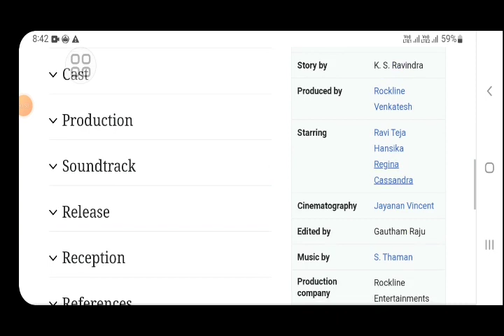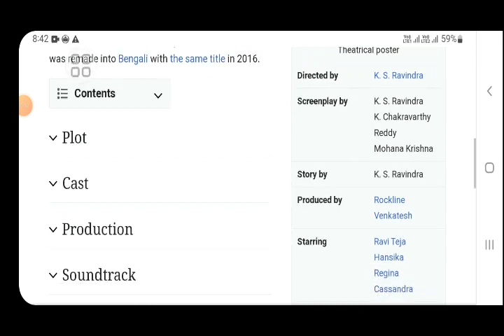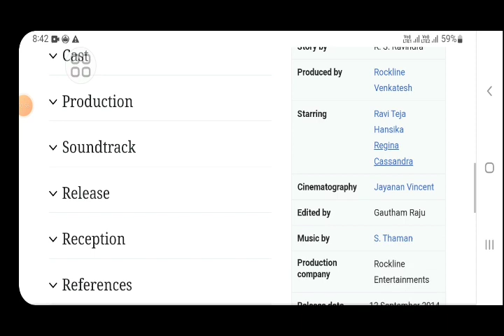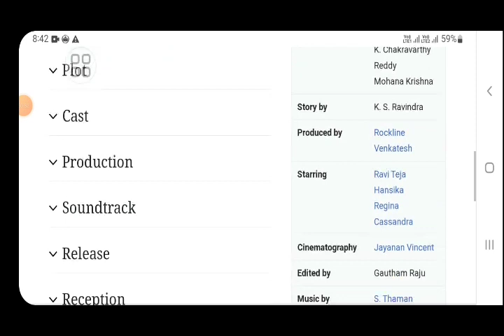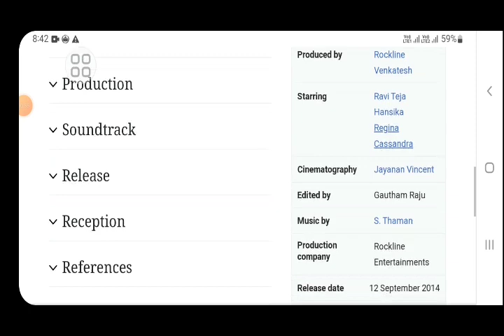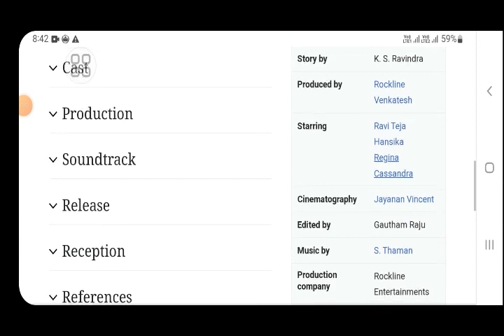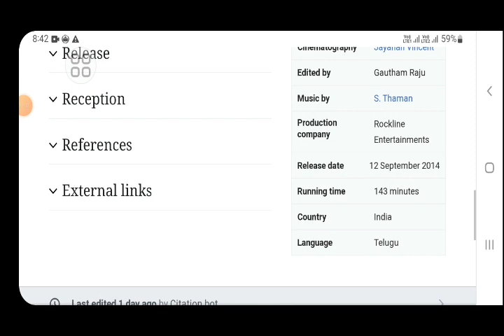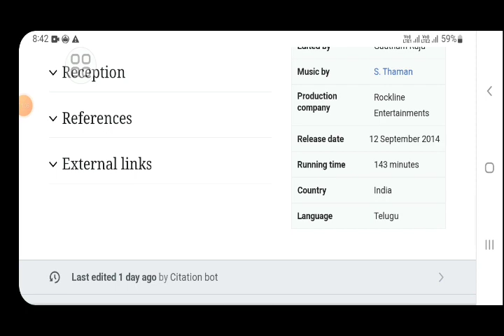Royal winner Allu arjun movie review in hindi ||south Indian movie|explained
In this video we will tell you about fact and review of movie power